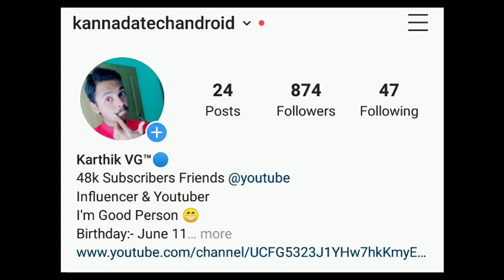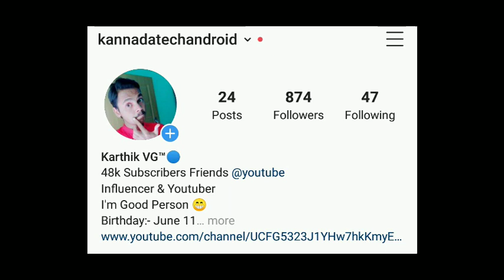July 17th SSLC results by Suresh Kumar sir diploma updates and 2nd PUC supplementary Exam In Kannada